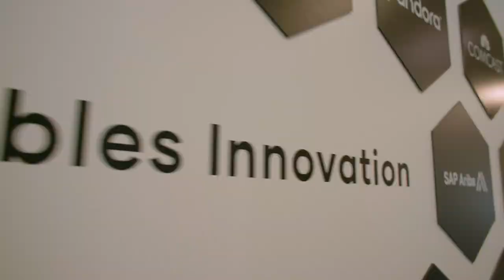We are creating opportunities.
At HashiCorp, we are creating new opportunities for you to learn new skills while doing your best work. Learn from HashiCorp employees about why and how HashiCorp is a great place to grow your career.

At HashiCorp, our principles create a common language and frame of reference for our employees. Learn how we are guided by a clear set of principles.

HashiCorp is driven by our people and our principles, which have been the foundation of everything we do since the company was founded in 2012. Join us on our journey as we help organizations automate multi-cloud and hybrid environments with Infrastructure Lifecycle Management and Security Lifecycle Management. Our suite of products — built on projects with source code freely available at their core — underpin the most important applications for the largest enterprises in the world. HashiCorp is The Infrastructure Cloud™ company.